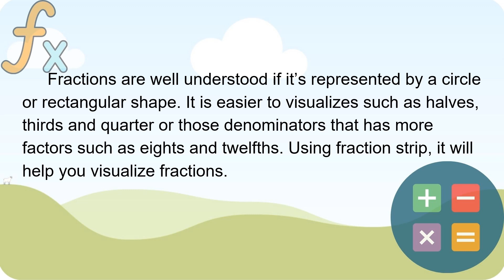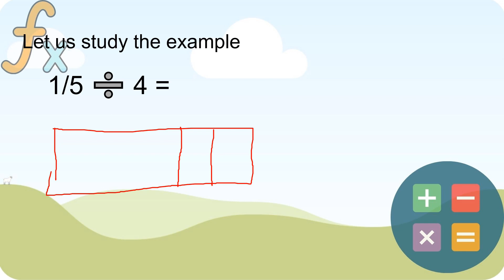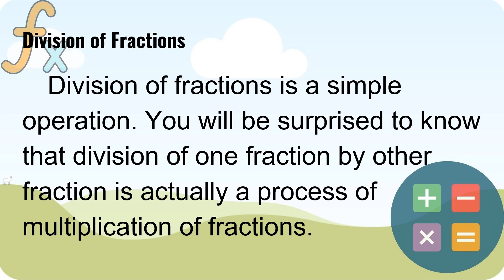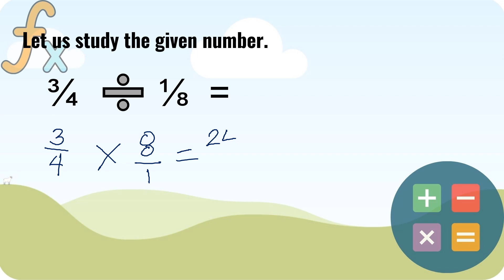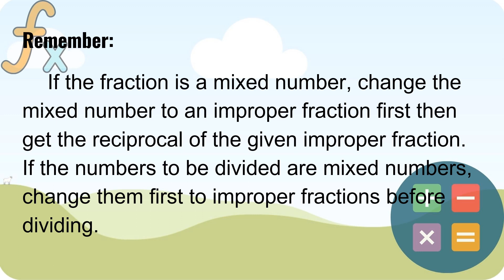Visualizing and Division of Fractions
Mathematics 5 MELC Based Visualizing and Division of Fractions